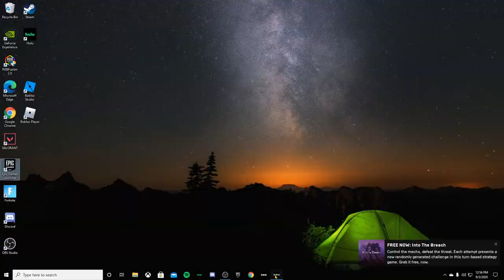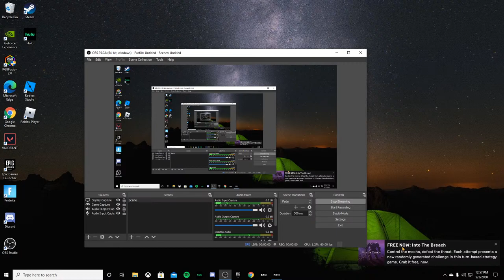Solomon Live Stream